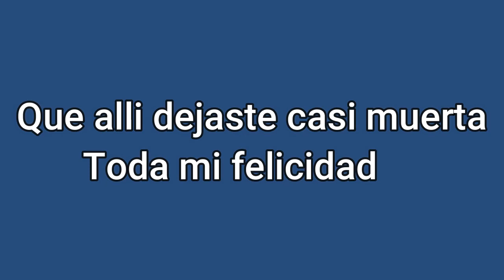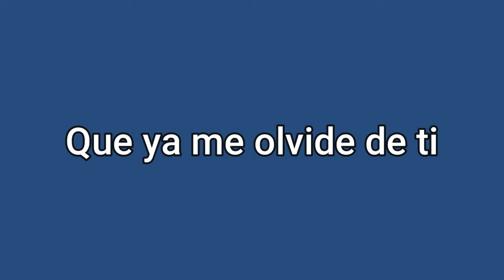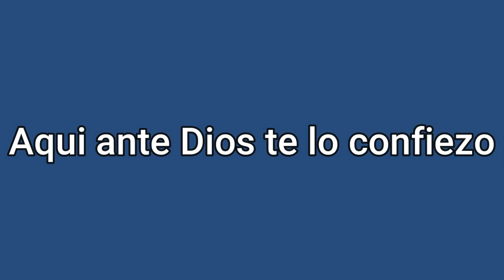Sigue de frente Felipe Pirela Karaoke